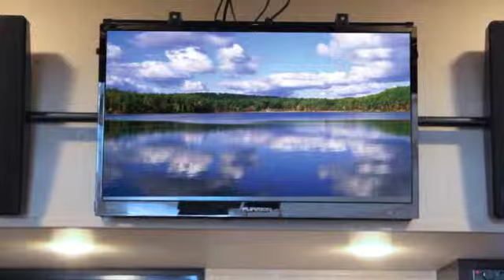2014 Grand Design Momentum Toy Hauler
Introducing the all new 2014 Momentum toy hauler. The Momentum has tons of features that are simply not available in other toy haulers.